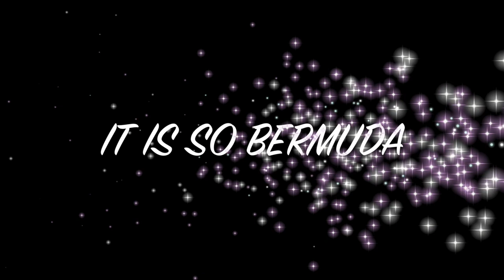The Blessing - Bermuda Edition!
When I first heard the song The Blessing I was so encouraged.  I believe in proclaiming God’s word in prayer, whether speaking or singing it, knowing God must honor His Word.  Later on, I saw different countries doing it and considered for a brief moment doing a Bermuda version. Then I quickly dismissed it.  As time went on the thought kept coming to me and I couldn’t shake it,  so I started asking worship singers from different churches to be a part, and received positive responses from singers from over 10 different churches.  Three are Bermudians that live in England, and one that’s in school in the states.

We sensed God’s presence each time we rehearsed and I was so encouraged by everyone’s enthusiasm and dedication. The more we sung the song, the more we realized the power of God’s Love and the Blessings He truly wants to bestow upon us as a country, and as individuals.

Our desire is to see God’s perfect will and plan for our island, so as we share and listen to the song, let us take to heart what it’s truly saying from Numbers 6: 24-26, Exodus 20:6, Deut. 7:9, Psalm 103: 17-18,  Joshua 1:9, Romans 8:31.  Let us proclaim this song over our island, believing for souls to be saved, bodies to be healed, bondages to be broken, and know that Revival is coming!

Special thanks to Pastor Jonathan Lambe who recorded us, and put the video together, thanks to Ryan Durrant who did the music and special thanks to every singer that sacrificed to get this project done.  But most of all thanks to God our Lord and Savior!
Amen